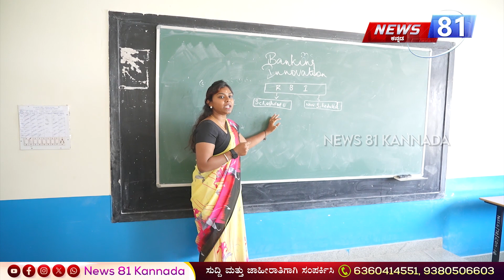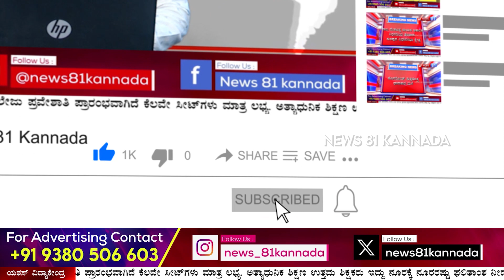Darshan Friend Nagraj : "ಮೊದಲು ಅನುಮತಿ ಕೊಟ್ಟು ಬಳಿಕ ನಾವೇ ಮಾಡ್ತೀವಿ ಅಂತೀರಿ.." | News 81 Kannada